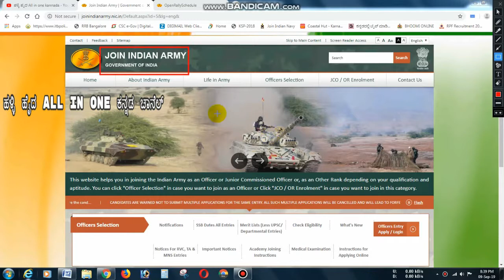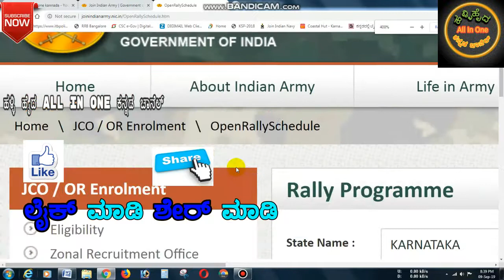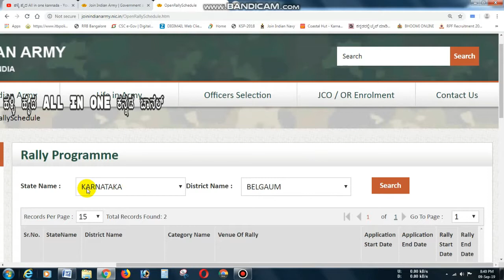INDIAN ARMY KOPPALA RALLY START ||KARNATAKA|| ಕೊಪ್ಪಳ ರ‍್ಯಾಲಿ ಆರ೦ಬ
ಹಾಯ್ ಫ್ರೆಂಡ್ಸ್ 📢ಇದು ನಮ್ಮ್ 🌱||ಹಳ್ಳಿ ಹೈದ ALL IN ONE ಕನ್ನಡ||  📺U TUBE ಚಾನೆಲ್📡